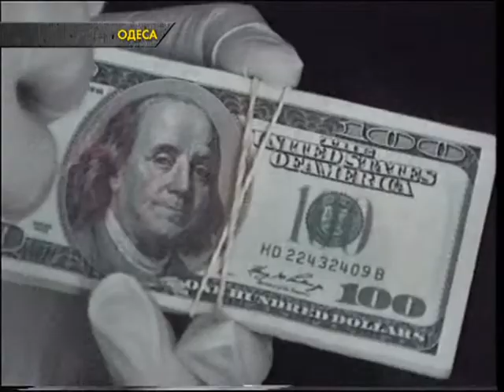В Одесі затримали банду правоохоронців-хабарників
Двоє працівників поліції, колишній співробітник прокуратури та адвокат. Такий от квартет виявився бандою-хабарників. Працювали вони в Одесі. Користуючись службовим становищем, вимагали від місцевих жителів гроші. Взамін – людей не притягували до кримінальної відповідальності.